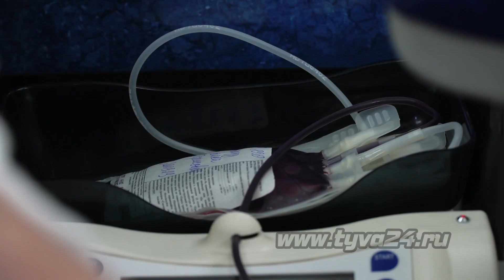Жители Тувы становятся донорами костного мозга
16 сентября в мире отметили День донора костного мозга. К работе с Федеральным регистром доноров костного мозга подключились и жители Тувы. Сегодня на территории Ресбольницы работает мобильный передвижной комплекс Станции переливания крови. Как стать донором костного мозга и спасти чью-то жизнь, расскажет Айыраа Сат.